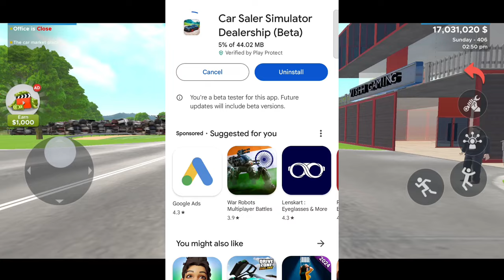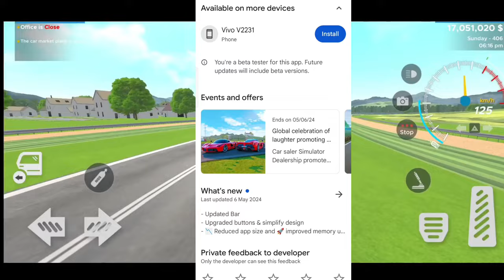New Update And New Event ! Car Saler Simulator Dealership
all rare cars file in car saler simulator dealership,
all gifts location in car saler simulator dealership,
audi r8 in car saler simulator dealership,
how to buy a car in car saler simulator dealership,
how to remove ads in car saler simulator dealership,
mod apk of car saler simulator dealership,
how to sell a car in car saler simulator dealership,
how to get a car in car saler simulator dealership,
car saler simulator dealership best car for drag race,
bmw coupe in car saler simulator dealership,
how to buy car in car saler simulator dealership,
how to buy house in car saler simulator dealership,
how to buy tablet in car saler simulator dealership,
how to pay bank loan in car saler simulator dealership,
how to pay bank bills in car saler simulator dealership,
how to become rich in car saler simulator dealership